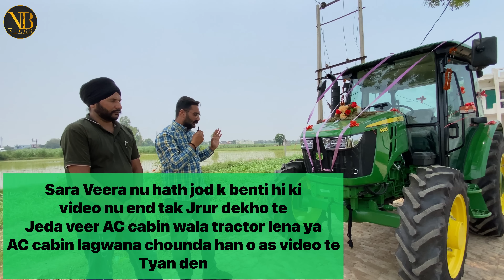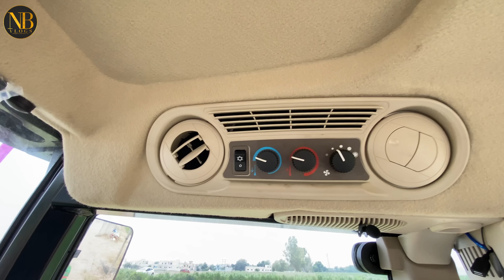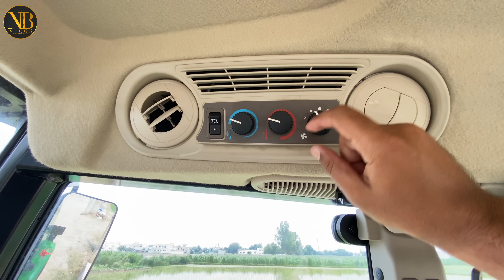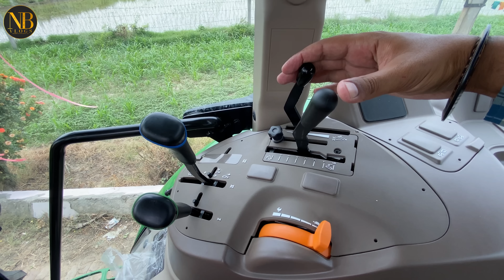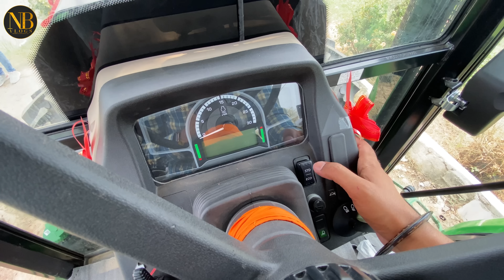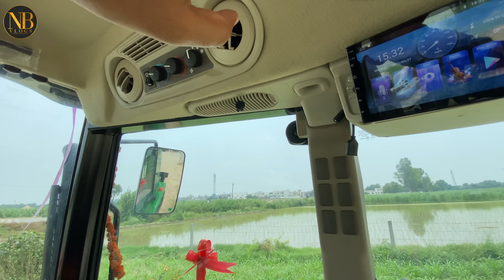vlog#48 1st farmer review of 5405 CRDI AC cabin company fitted. AC कबिन कम्पनी फिटीड की सारी जानकारी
How much is a John Deere 5405 worth?

What is HP John Deere 5405?
विश्व की नंबर वन ट्रैक्टर कंपनी कौन सी है?
विश्व का सबसे अच्छा ट्रेक्टर कौन सा है?
भारत का नंबर वन ट्रैक्टर कौन सा है?
भारत में सबसे ताकतवर ट्रैक्टर कौन सा है?
Which tractor is best in 65hp?
Which is best 65 hp tractor in India?
What is the most popular tractor in India?
What is the price of Mahindra Novo tractor?
How much diesel does a tractor use per hour?
What is the price of Arjun?
What is the cost of Mahindra tractors?
Which country made Mahindra tractor?
Is Mahindra a good tractor?
Who is founder of Mahindra?
Which is the No 1 tractor in India?
Which is the No 1 tractor in Punjab?
shaktiman empliments
shaktiman sugarcane harvester

shaktiman empliments
sugarcane farming